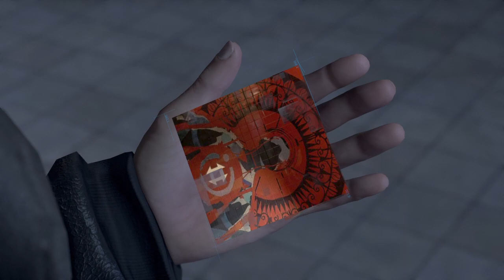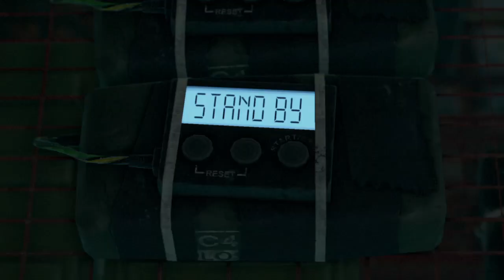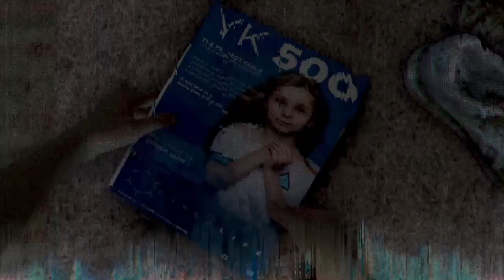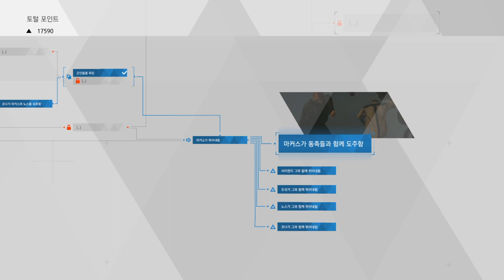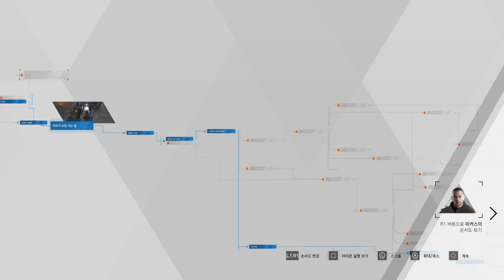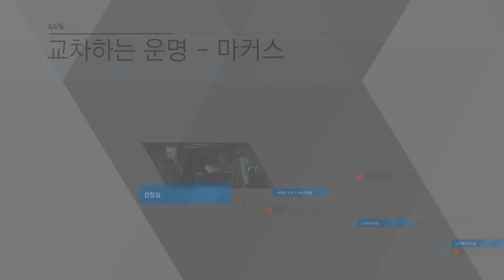Detroit: Become Human_20220318112500